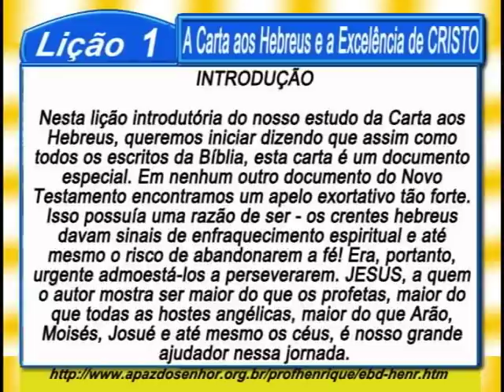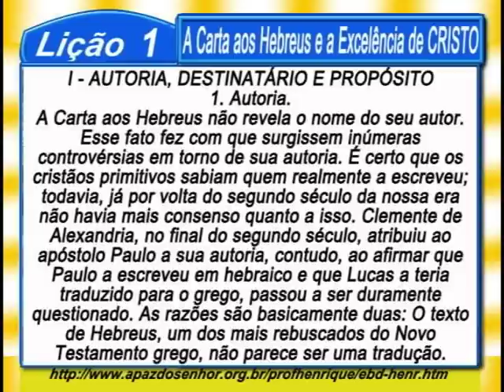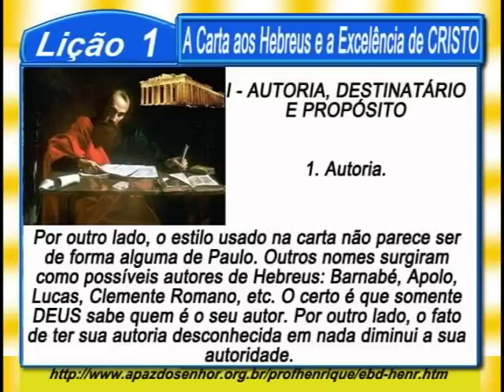Lição 1, A Carta aos Hebreus e a Excelência de CRISTO, 2 parte, 1Tr18, Pr. Henrique, EBD NA TV